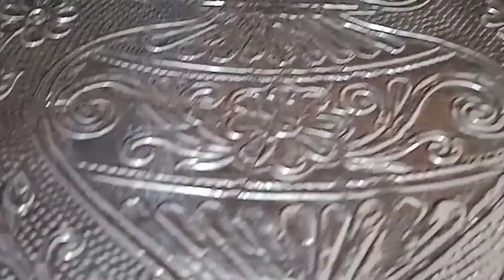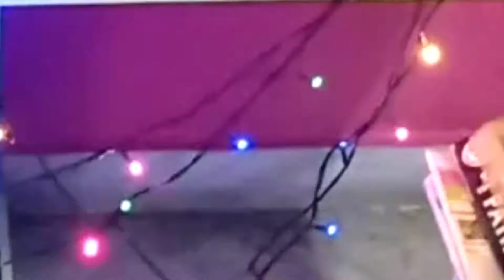వినాయక చవితి పూజా మా పిల్లలతో ఇలా చేయించాను 🙏 Vinayaka Chavithi Pooja || Ganesh Chaturthi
Hi Friends
Hope you all liked today’s video.